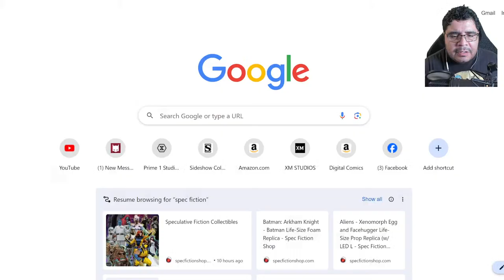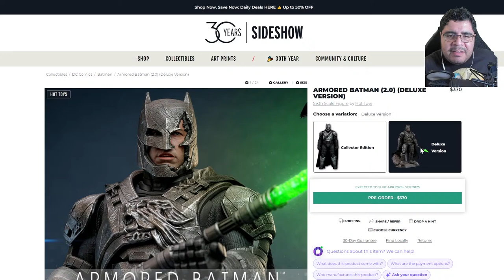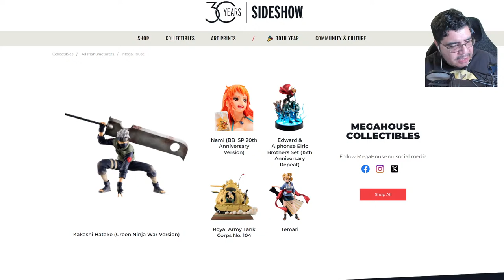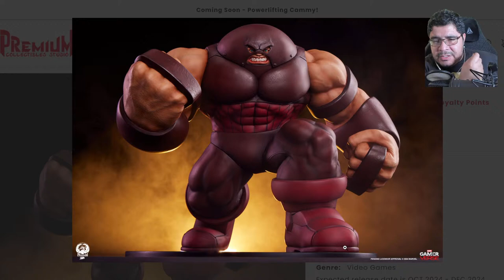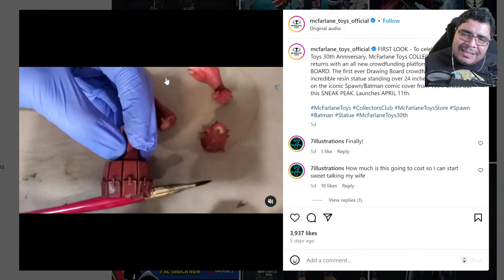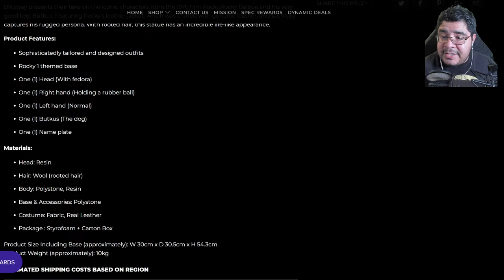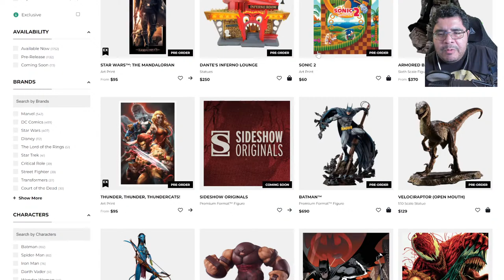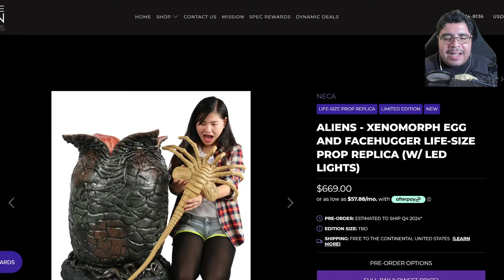McFarlane, Sideshow, JND & More | Saturday Night Live Show!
Hello everyone! Time to discuss all the weekly reveals, pre-orders and hot news for statue, toy and die-cast collectors. Welcome to the show!

Timestamps:
00:00 Intro
12:22 Tamashii VF-19 Custom Fire Valkyrie
20:59 Marvel Legends Kingpin re-release
25:20 Hiya Toys Walking Dead Daryl Dixon
29:21 Threezero T-45 Hot Rod Shark Power Armor
32:58 Hot Toys Armored Batman 2.0
41:36 Megahouse Royal Army Tank Corps no. 104
47:41 Megahouse Nami (BB_SP 20th Anniversary)
51:59 Megahouse Edward & Alphonse Elric
01:02:37 Prime1 Jurassic Park Velociraptor
01:08:00 Next Level Showcase XI’s expectations
01:15:23 PCS Juggernaut
01:23:34 McFarlane Batman-Spawn 30th Anniversary
01:55:28 Kotobukiya Darth Maul Nightbrother
01:58:39 Ryu Studio One Piece Marco
02:02:32 Blitzway Rocky (1976)
02:09:44 Divine-Statues Robyn Hood
02:16:05 Sideshow Batman PF
02:25:39 Infinity Studio Avatar Neytiri
02:30:11 JND Michelle Pfeiffer Catwoman
02:41:33 Neca life-Size Foam Replicas
02:49:26 Conclusion

Interested on sponsoring this channel or for advertisement to your product?